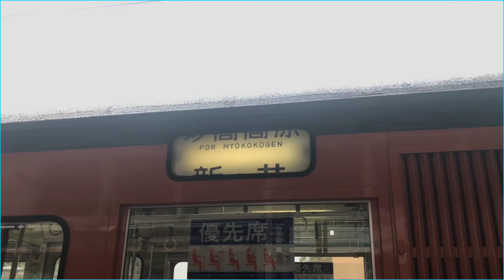【しなの鉄道115系】115系 幕回し 高田→回送